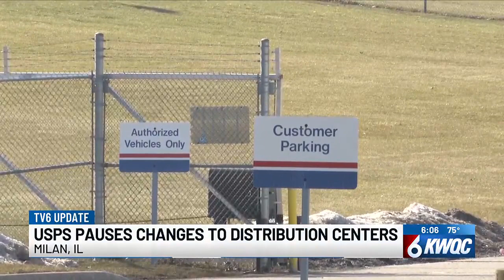Milan post office changes on hold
Any changes that were coming to the Milan mail processing center are on pause until at least 2025.